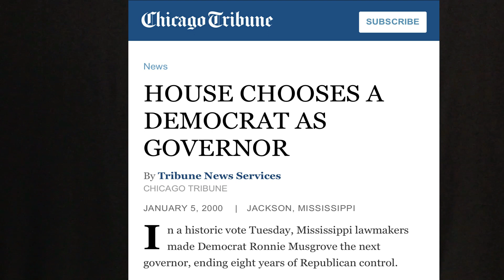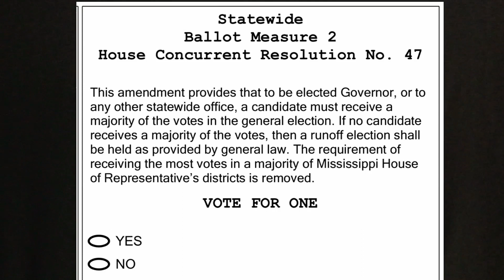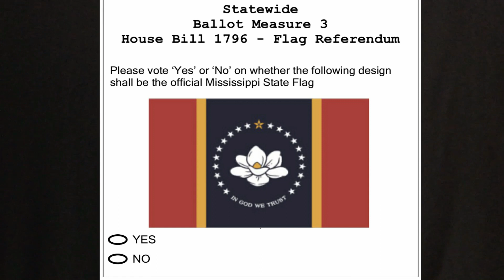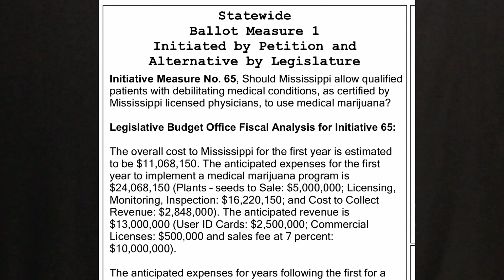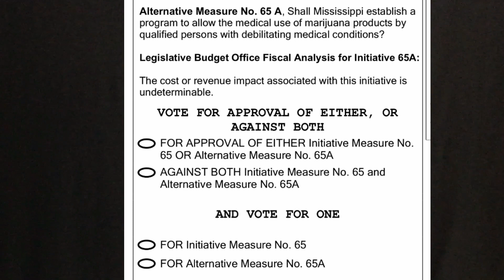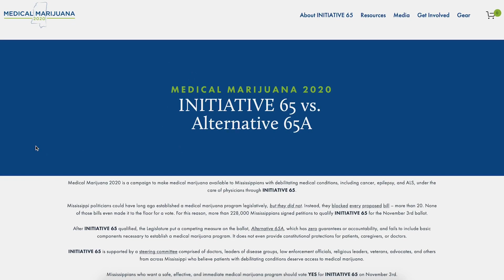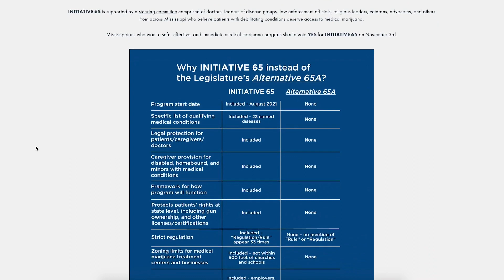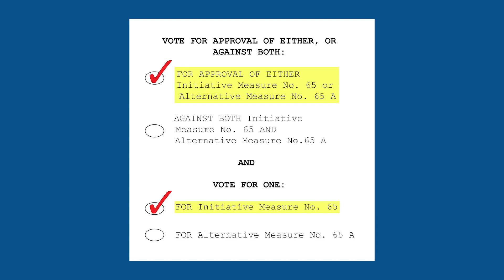2020 Mississippi Ballot Measures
Representative Dan Eubanks does a 15 minute non-partisan non-agenda deep dive of the 3 ballot measures facing Mississippians on November 3rd.